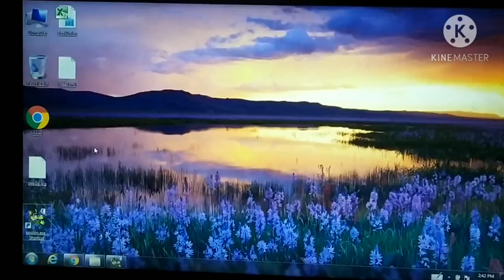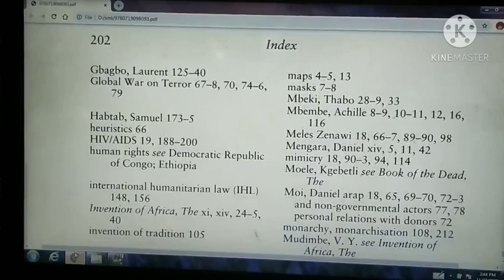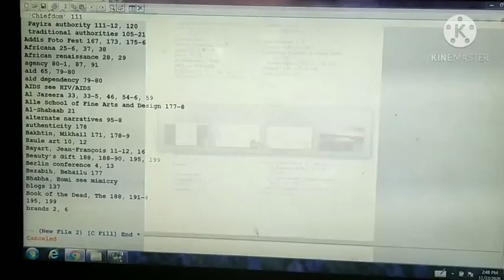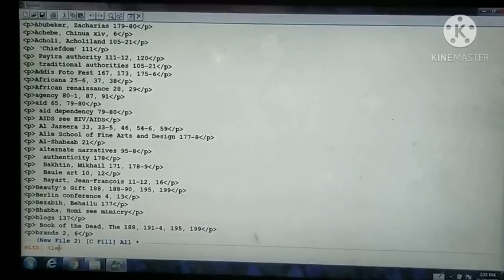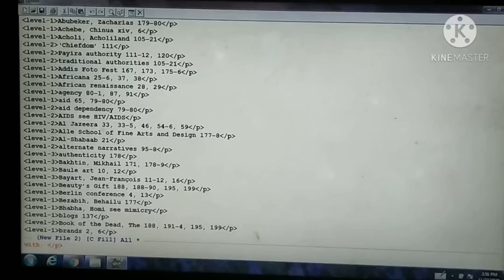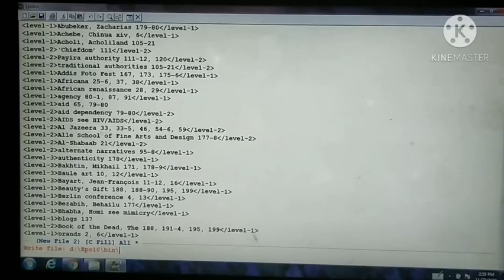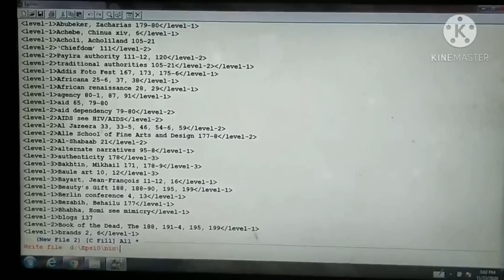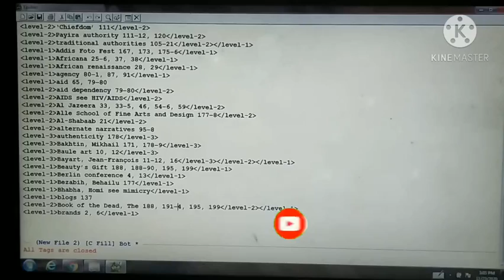Xml Index Alignment, Replace and macro method in Tamil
Publishing Date 24/11/2020

Title

Xml Index Alignment, Replace and macro method

Jar Studio